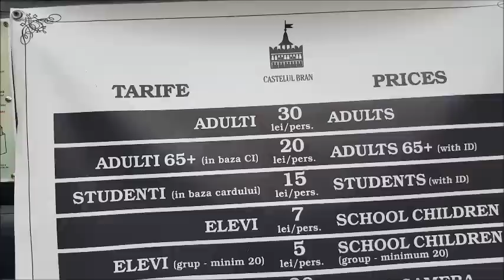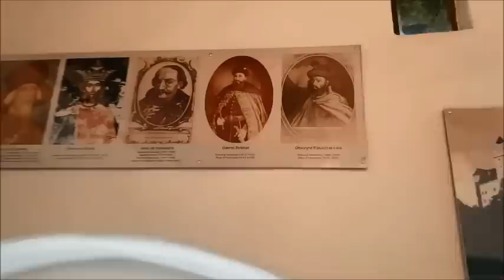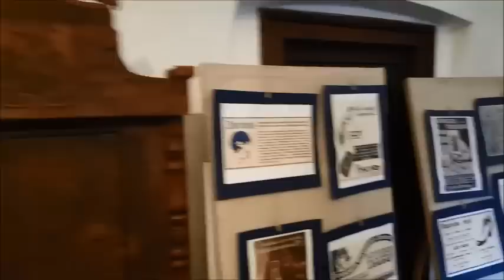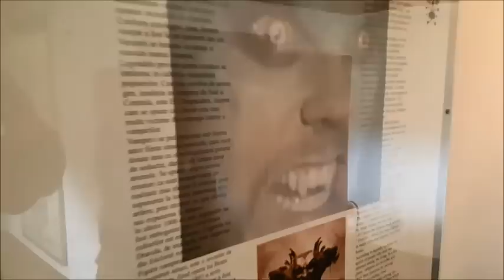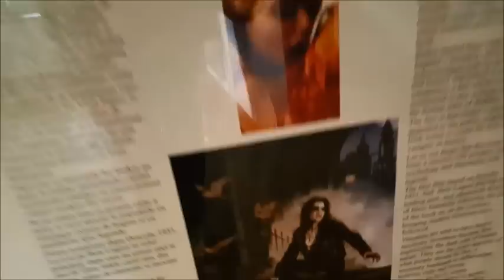Dracula´s castle Bran, Romania قلعة دراكولا في رومانيا قلعة بران